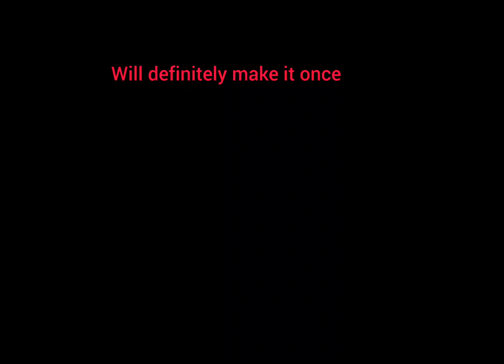सुका वजडी मसाला dry vajadi masala recipe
ingredient

vajdi dry coconut kitchen King masala
coriander powder Kashmiri red chilli powder
curry leaves Ginger garlic onion turmeric powder Chakri flowers black cinnamon black paper clove javitri Shahi jeera bay leaf green cardamom tomato oil green coriander salt